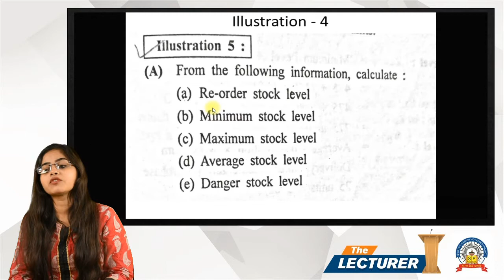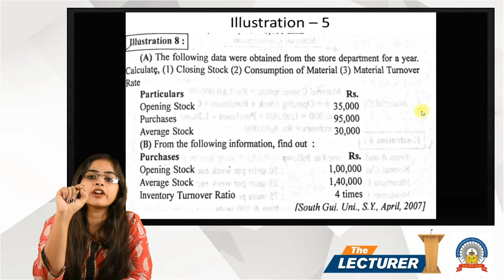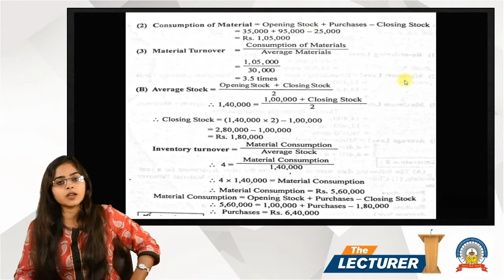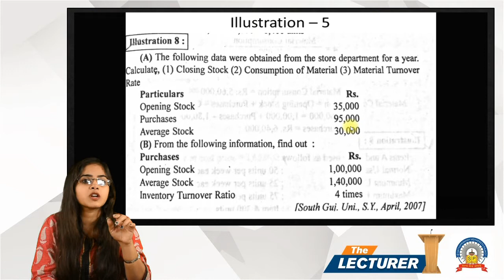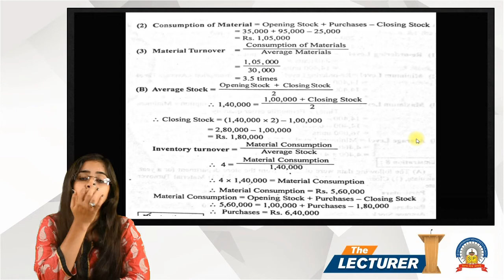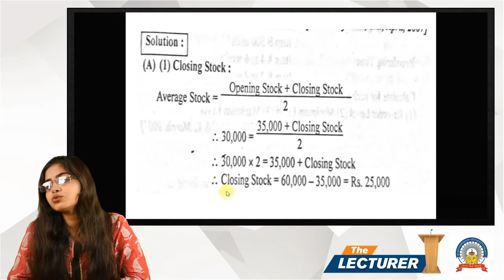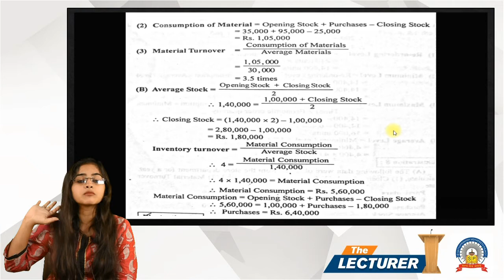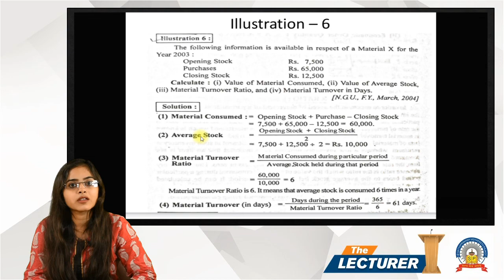Chap.: Material Cost Topic: Illustration - 5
Hi All,